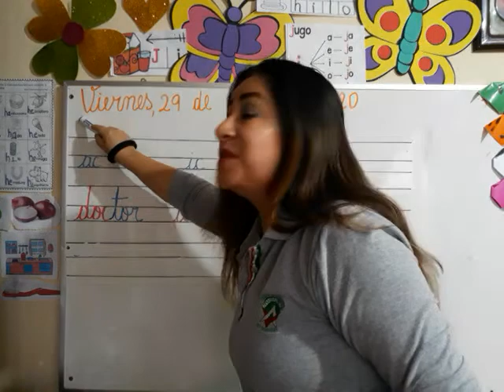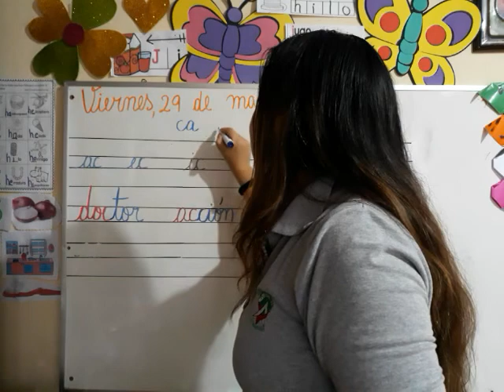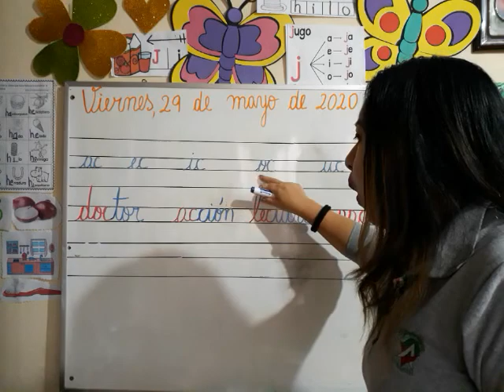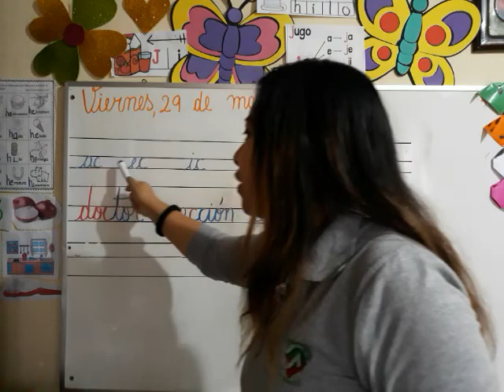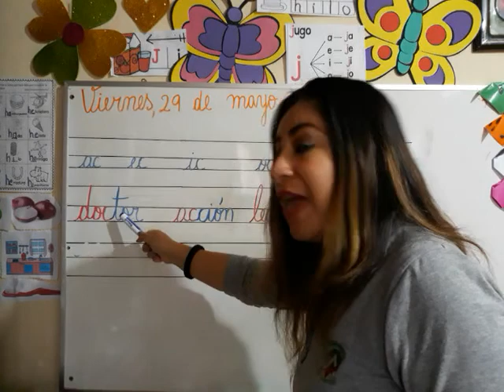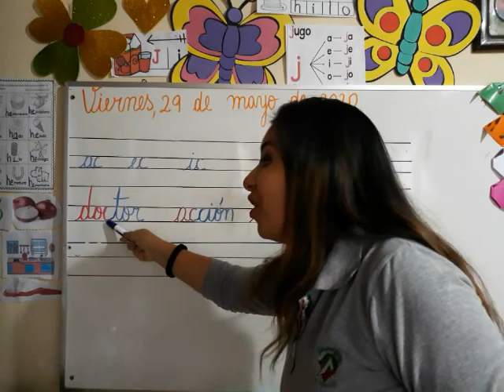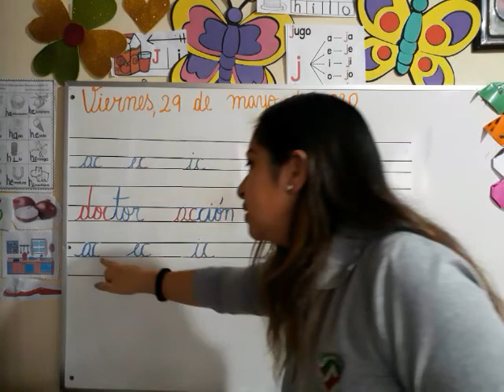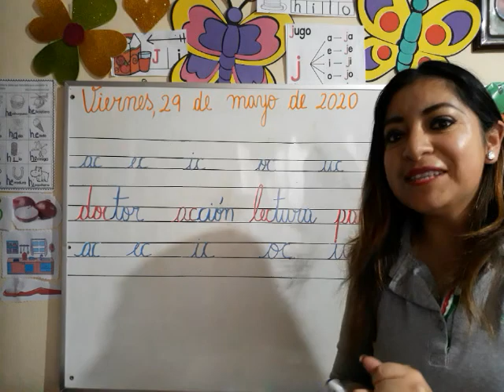SEGUNDO "B" CALIGRAFÍA. 29-05.